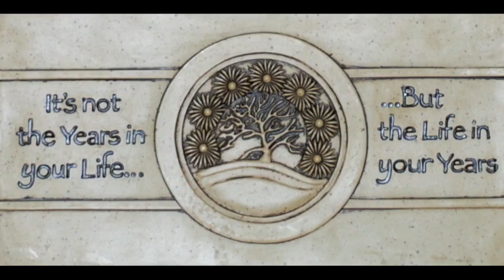California Blue video af Hans Jørgen Jensen og indsunget af Georg Danielsen ( ALKA - kolleger )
På opfordringer fra gode ALKA kolleger